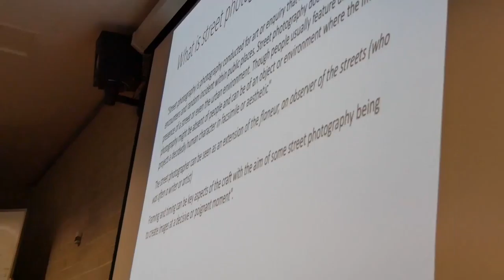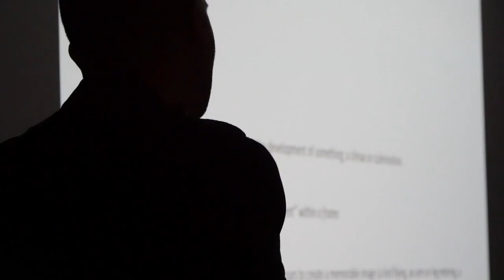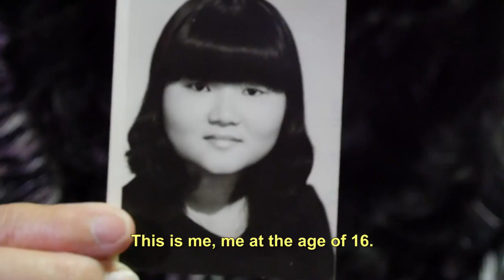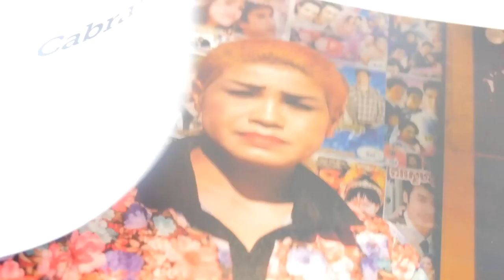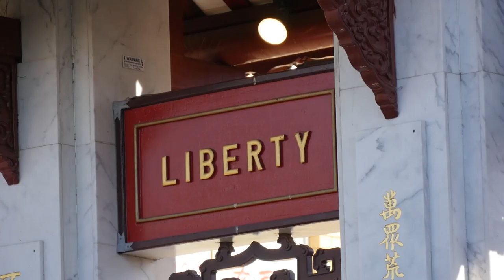Cabramatta Into The Light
For over a year, Sydney-based photographer Markus Andersen photographed one of Western Sydney most vibrant suburbs, Cabramatta.

Get insight into the making of his latest series of work, as you wander through the bustling streets of the city. Meet the community and contemplate fleeting moments of everyday life in Cabramatta. This colourful and bold photographic series is regarded as a unique reflection of Australian multiculturalism.

Documentary directed by Maria Tran and assisted by Phillip Kane
2016.
12 minutes